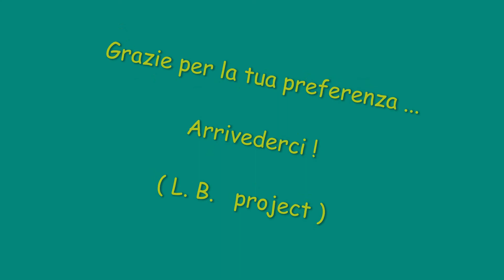The Sound of Silence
Noto brano degli anni 60 suonato da Paul Simon e Art Garfunkel e colonna sonora del film "Il Laureato" ... riproposto da Lorenzo BOSSO alla chitarra (prima e seconda chitarra in sequenza).